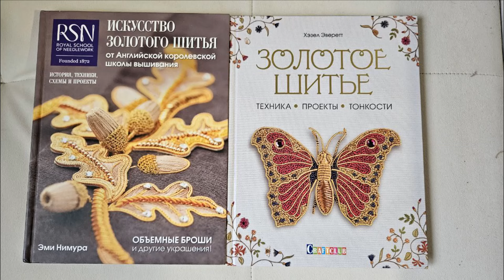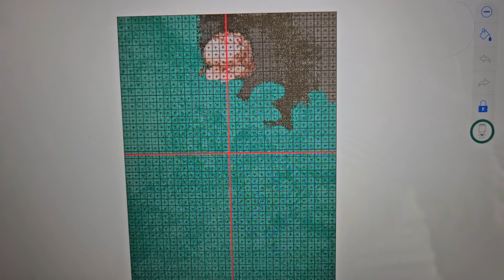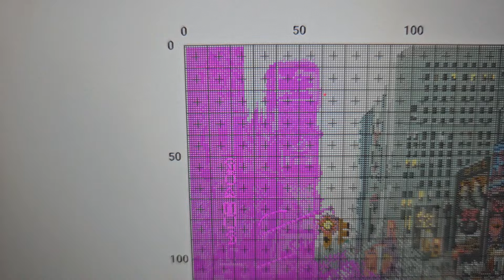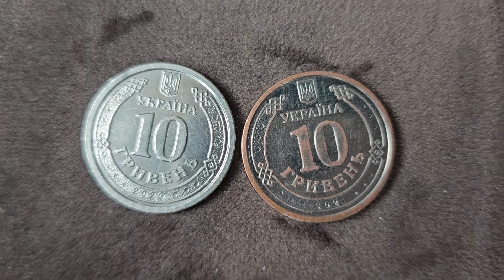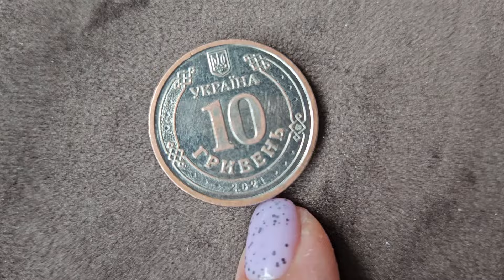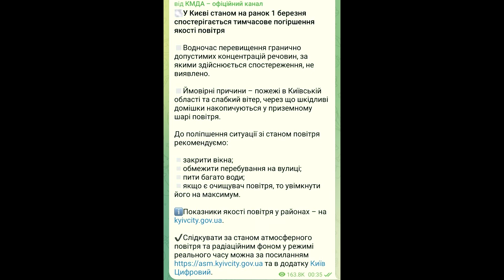Итоги февраля. Что вышивала, маленький финиш, и немного о разном)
тоги февраля. Что вышивала, маленький финиш, и немного о разном)